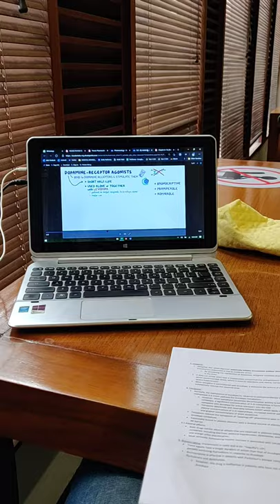A RANDOM Day in the Life of a Medical Student (Pakistan) | AGA KHAN UNIVERSITY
In this video, you get a glimpse of what a medical student at Aga Khan University (Pakistan) does a week before their module exam! (please pray for it)

(Special discount, if you use our code)